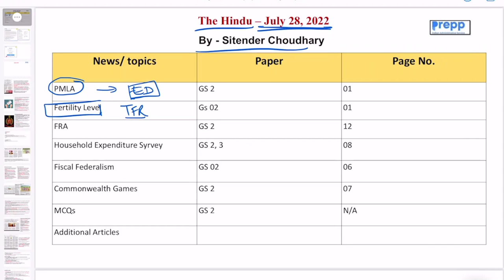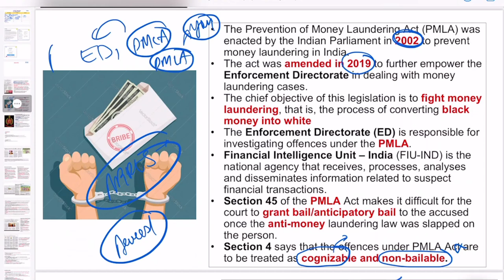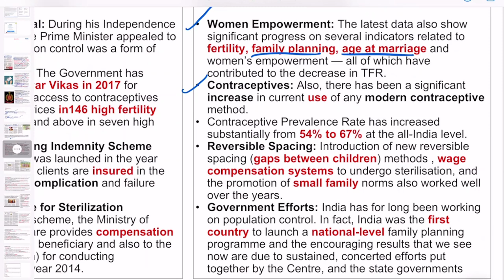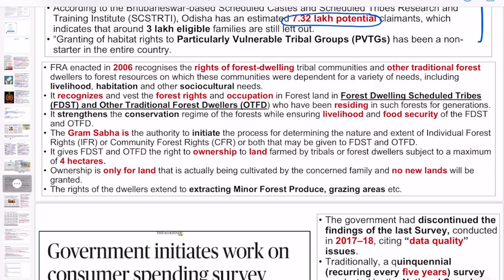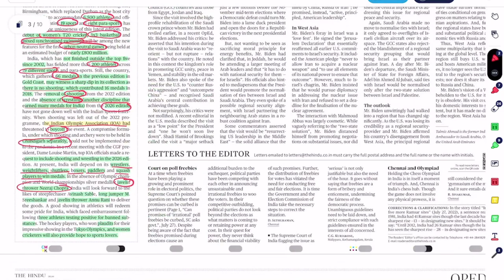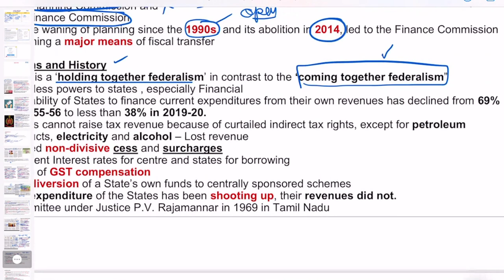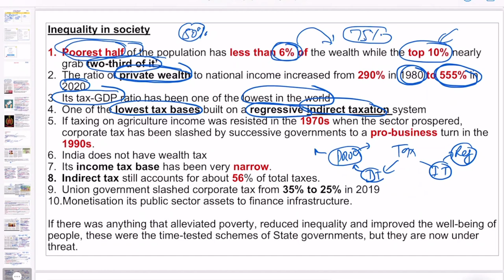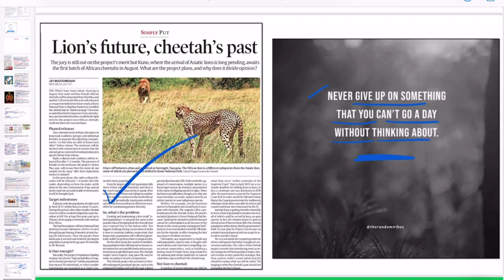28 July 2022 | The hindu newspaper today | Current affairs 2022 in hindi | Money Laundering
28 July 2022 | The hindu newspaper today | Current affairs 2022 in hindi | Money Laundering

Introduction 0:00
PMLA GS2 2:10
Fertility Level Gs2 9:00
FRA GS2 13:28
Household Expenditure Syrvey GS2, 3 17:17
Commonwealth Games GS2 19:40
Fiscal Federalism GS2 23:50
MCQs GS 2 N/A
Additional Articles